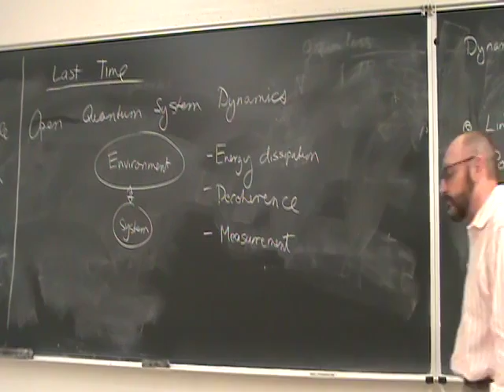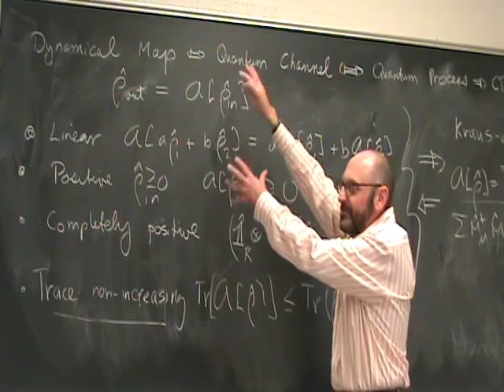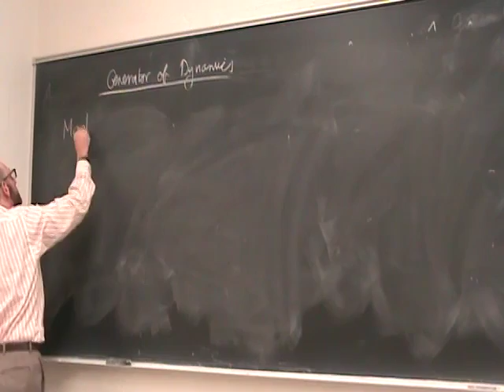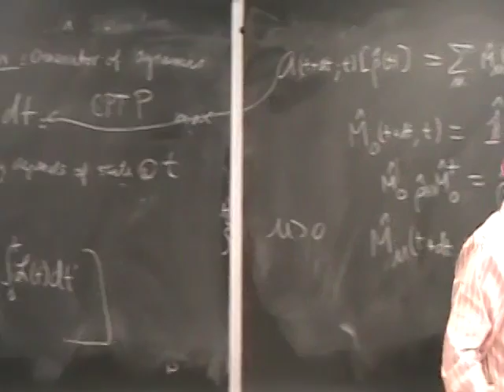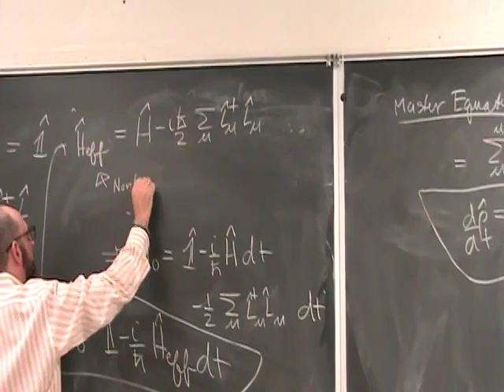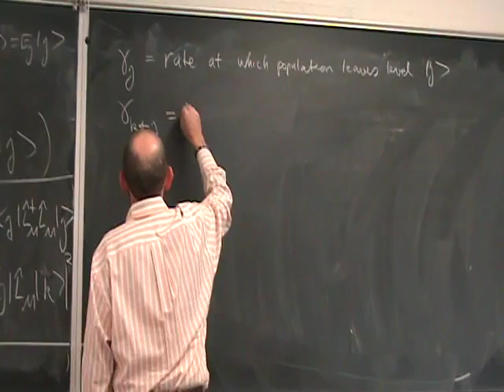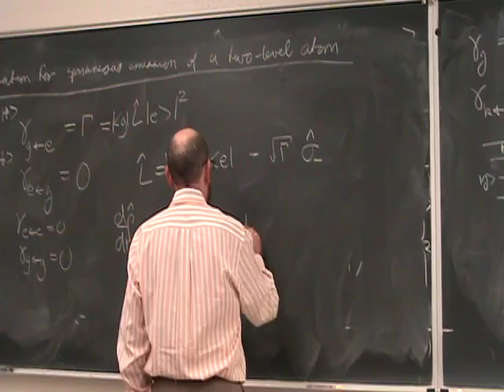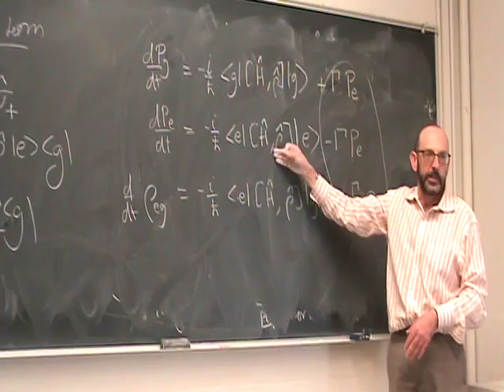Quantum Optics II, Phys581 F16, Lecture18